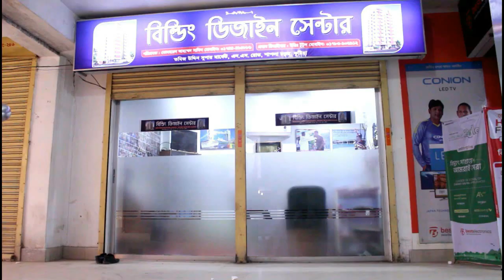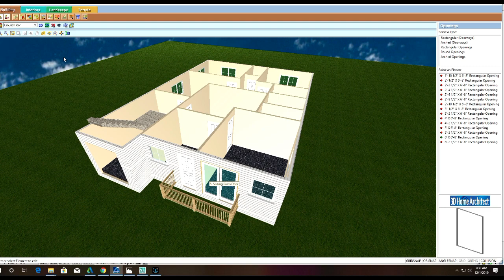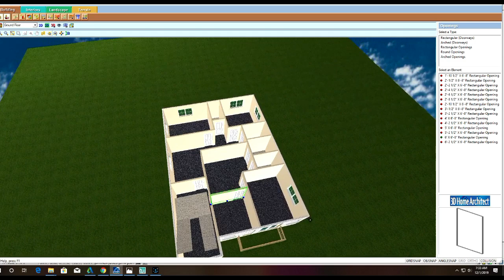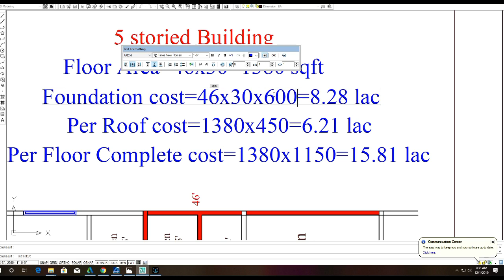২ কাঠা জমিতে ৬৫০ স্কয়ার ফুটের ২ ইউনিট ৫ তলা বাড়ি খরচসহ!!650 sqft 2 unit Building Plan 46'x30'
650 sqft 2 unit Building Plan 46'x30'
অসাধারন ২ ইউনিট বাড়ি খরচসহ
৭০০ এবং ৫০০ স্কয়ার ফুটের ২ ইউনিট বাড়ির প্লান

800 sqft Flat with 3  Bed Room

১০৫০ স্কয়ার ফুটের ২ ইউনিট বাড়ির প্লান

১০ তলা বাড়ির খরচের হিসাব

ডুপ্লেক্স বাড়ি

৬ তলা বাড়ি খরচসহ ৫ কাঠা জমিতে ৩ ইউনিট

৫ তলা বাড়ির খরচ

3D Model

৫ লক্ষ টাকায় ৩ রুমের বাড়ি

Foundation cost

6 storied building cost

Engr totul

৭ ইউনিটের এক অসাধারণ বাড়ির -7 unit Building plan on 6 khata lamd

Sand pilling

Foundation cost

6 storied Building Plan with cost

৬ তলা বাড়ির খরচের হিসাব মাত্র ১ কোটি টাকা

8 storied Building plan 45'x40'

4 unit 6 storied building plan 84'x62'

10 storied building foundation cost

6 storied building foundation cost